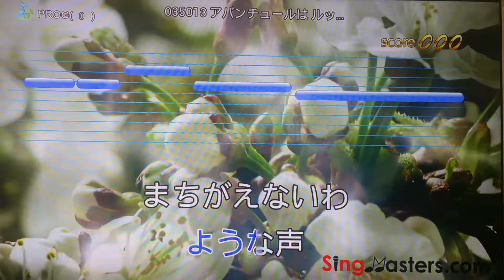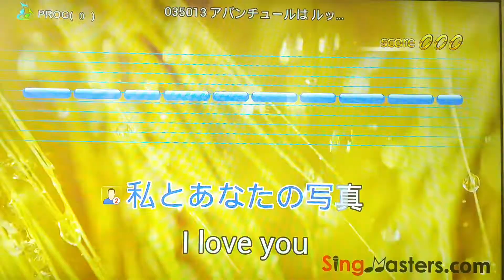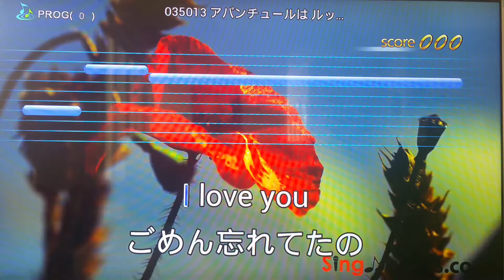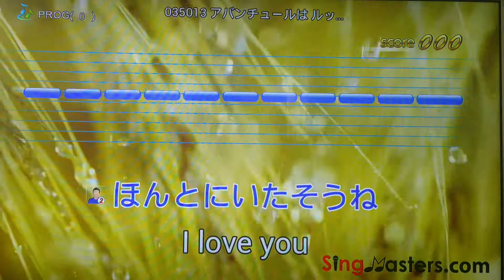SingMasters Karaoke System Japanese Karaoke Edition Demo.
apanese Edition-SM500 SingMasters Dual Wireless Microphones Karaoke Machine System,3895 Japanese Karaoke songs

for more info and order.